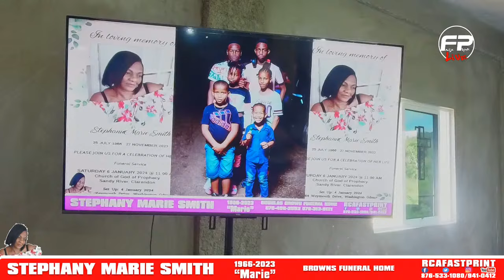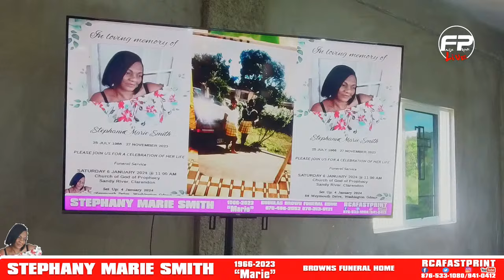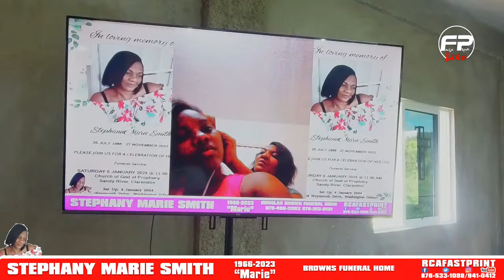Williams Ormsby (Funeral Service)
Stephanie Marie SMith
Date: January 6, 2024
Timt: 11:OOam
Location: Sandy River

FUNERAL DIRECTOR
Douglas-Brown Funeral Service Limited
Address: Byndloss, Charlemont, Linstead

RCAENTERPRiSE / RcaFastPrint
Shop 10,11 & 12
Kings Plaza
Kellits, Clarendon

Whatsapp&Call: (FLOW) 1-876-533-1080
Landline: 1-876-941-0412